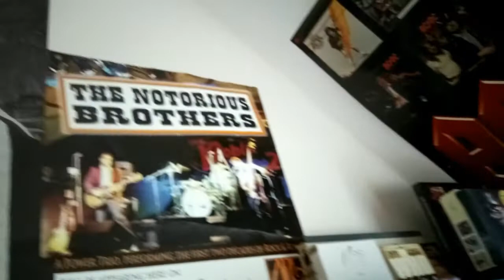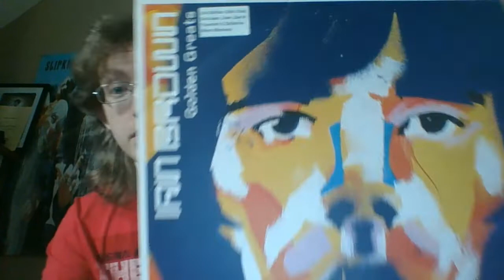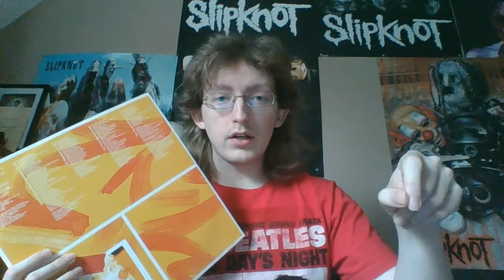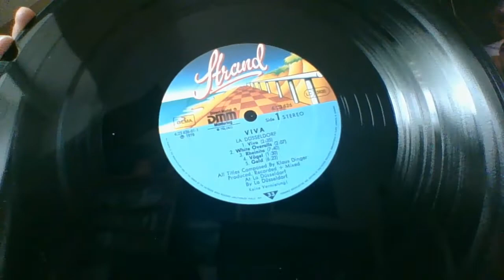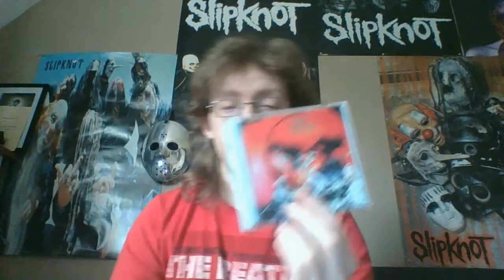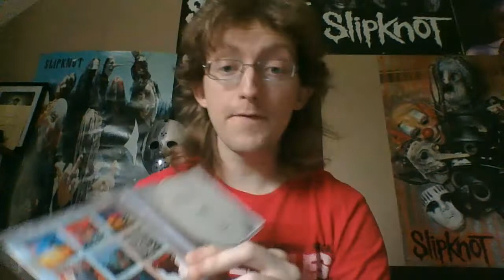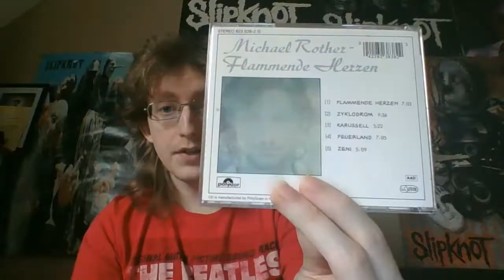Update - Mostly the Krautrock Genre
I am pleased to share albums I've collected from the past month. It was a great journey coming to one of my favourite genres.